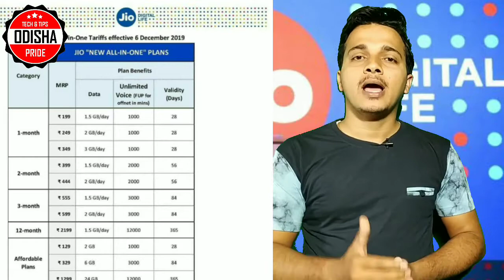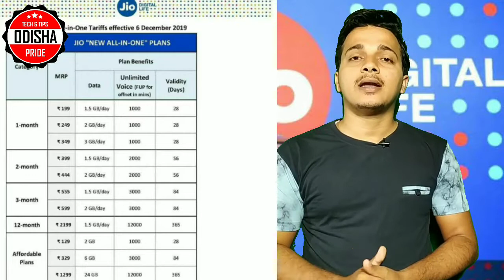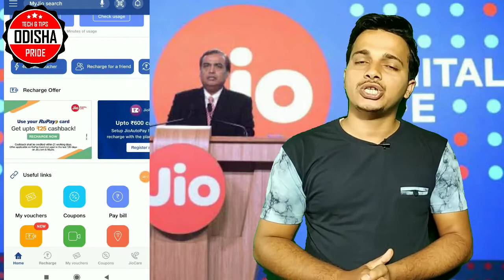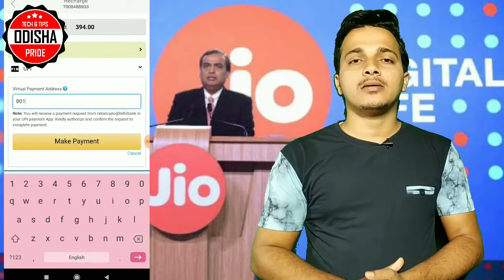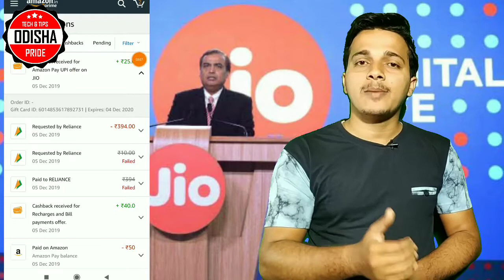Jio New upcoming plan, Recharge Rs.444 only at Rs.369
😍My Gears :-